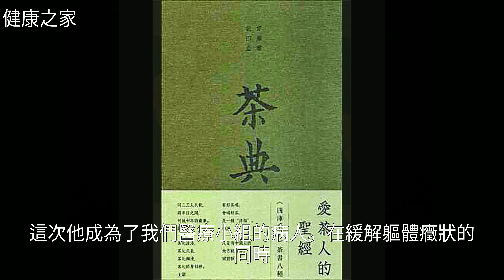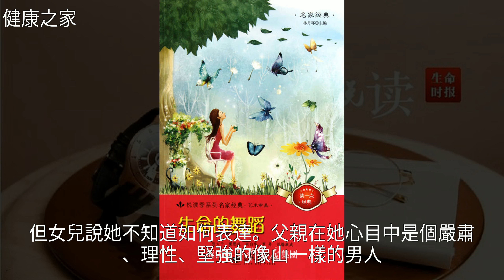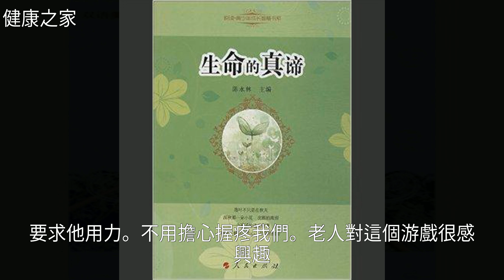「生命悅讀」最好的結局是，陪你走完人生最後四個月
「生命悅讀」最好的結局是，陪你走完人生最後四個月「生命悅讀」最好的結局是，陪你走完人生最後四個月腫 瘤 , 寧 靜 , 音 樂 , 癌 症 , 健 康